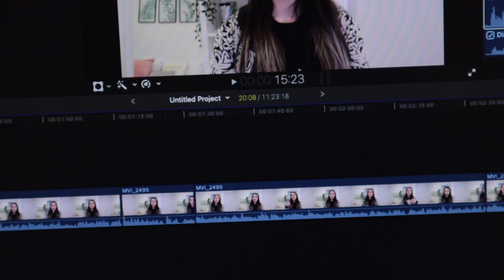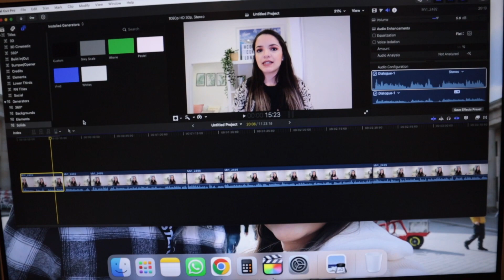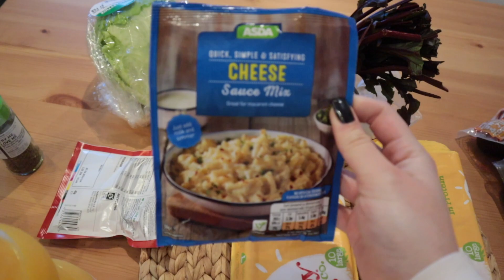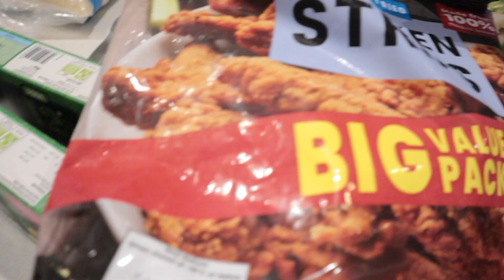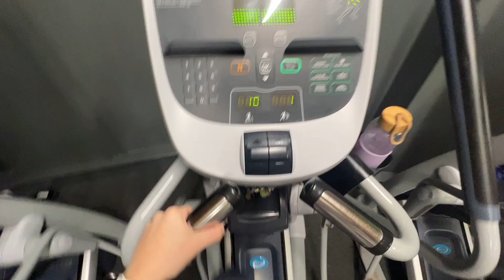Uma semana comigo: trabalho home office, organizando a casa, mercado, torta de frango & comprinhas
Oie, faz tempo que eu não trazia um vlog para o canal! No vídeo de hoje compartilho com vocês uma semana comigo ✨

💗 SOBRE MIM
Oi, eu sou a Erika e nesse canal compartilho a minha vida na Inglaterra. Mudei para Londres com o meu marido em 2020, sim, no meio da pandemia! Viemos sem trabalho, sem casa e sem conhecer ninguém que morasse aqui! Parece loucura né? Mas aos poucos tudo foi se ajeitando e vocês conseguem acompanhar cada etapa desse processo através dos vídeos! (É quase uma série do Netflix 😂).